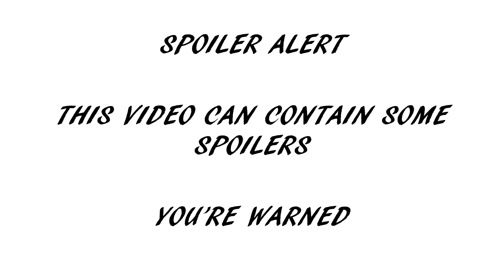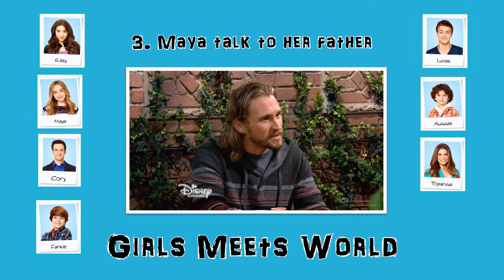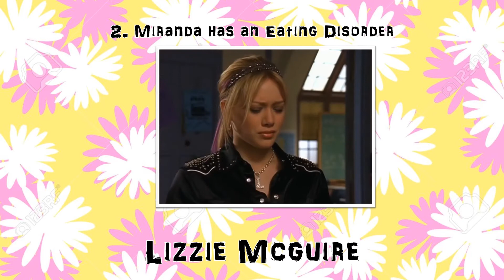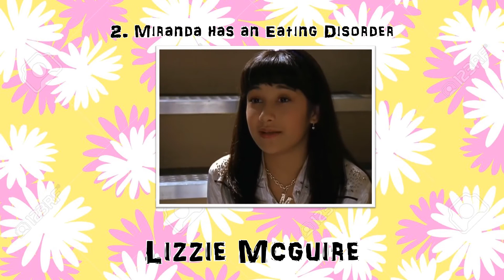My Top 5: Strongest Moments in Disney Channel Series